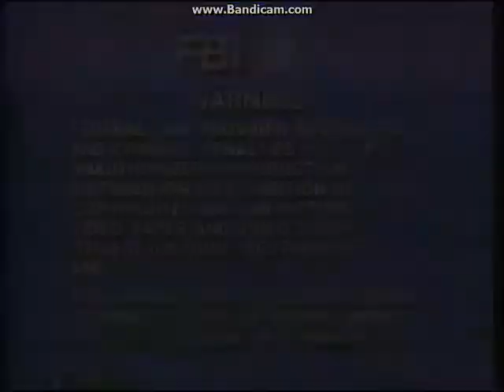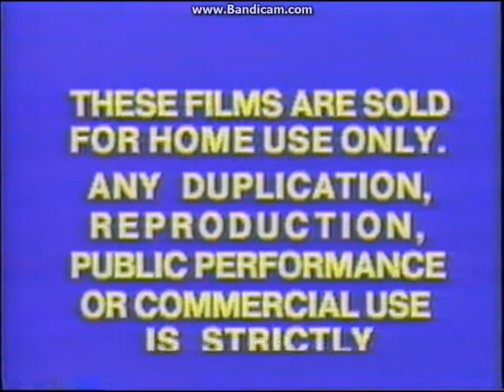Opening & Closing to Hot Stuff Mid 1990s VHS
Here is the opening & closing to Hot Stuff Mid 1990's VHS, and here's the order:
Opening:
1. 1993 Columbia TriStar Home Video logo
2. FBI Warning screen
3. Columbia Pictures logo*
Closing:
1. Last few seconds of the closing credits*
2. "From Rastar"*
3. "These films are sold..."/FBI Warning screens*
That's all.
Note #1: This movie is a rip-off of The New Centurions, and if you hate Hot Stuff, I respect your opinion as long as you can respect mine back.
Note #2: Asterisks (*) indicate that the content was sourced from the 1981 VHS by Columbia Pictures Home Entertainment.